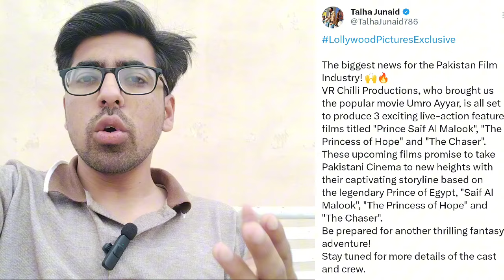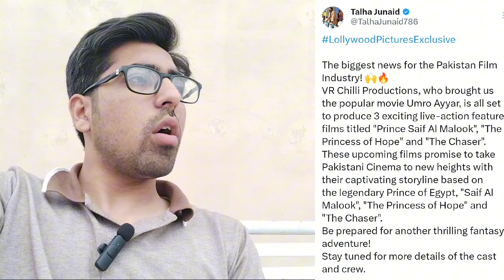After Umro Ayyar VR Chili Production 3 Upcoming Movie Update|Upcoming Pakistani Movies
The biggest news for the Pakistan Film Industry! 🙌🔥
VR Chilli Productions, who brought us the popular movie Umro Ayyar, is all set to produce 3 exciting live-action feature films titled "Prince Saif Al Malook", "The Princess of Hope" and "The Chaser".
These upcoming films promise to take Pakistani Cinema to new heights with their captivating storyline based on the legendary Prince of Egypt, "Saif Al Malook", "The Princess of Hope" and "The Chaser".
Be prepared for another thrilling fantasy adventure!